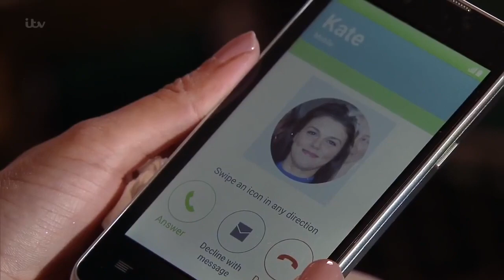kate & rana - burn it down